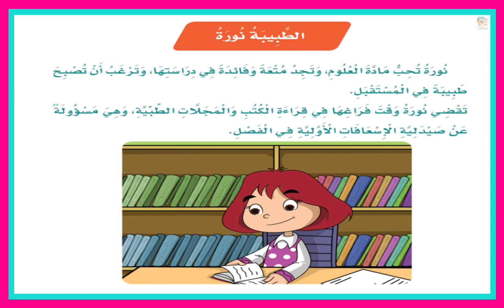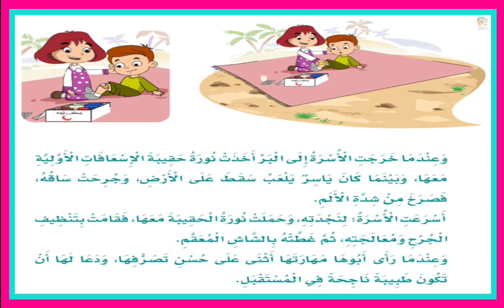الطبيبة نورة الصف الثاني الإبتدائي بصوت المبدعه ريتاج